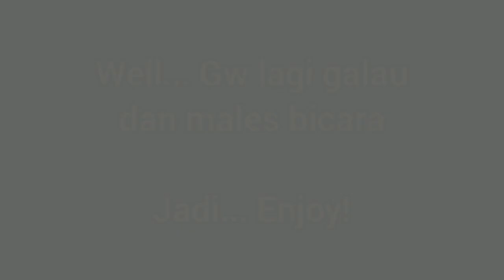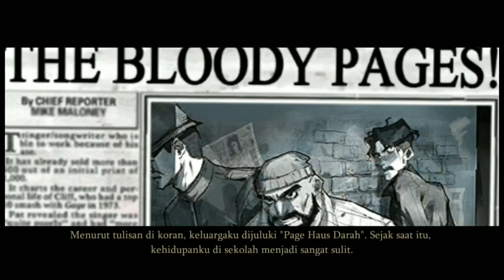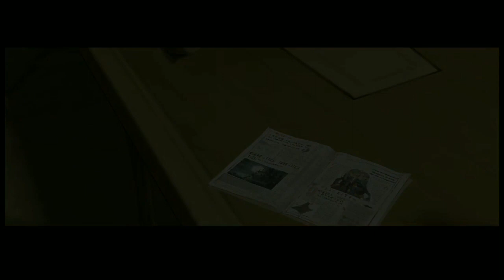Keluarga Kriminal - Harry Potter Magic Awakened (4)